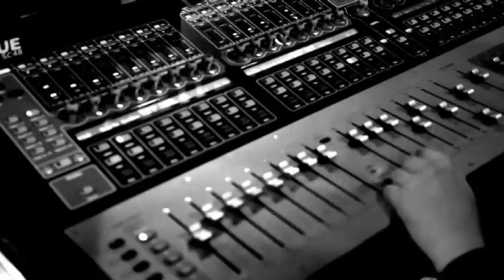Naas Veld - Moving in Circles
Music video by Eric Stockenstrom